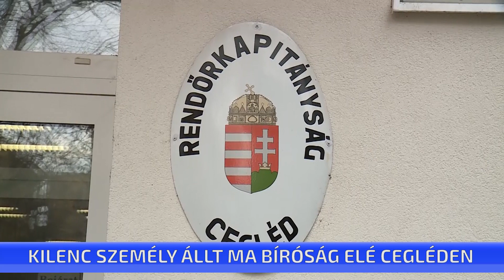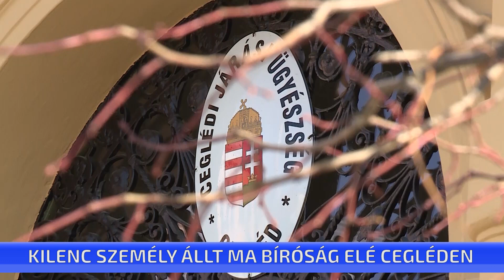Kilenc személy állt ma bíróság elé Cegléden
Átlagosan 200 ezer forint pénzbírságot és egy év vezetéstől való eltiltást kapott az a 9 személy, akiket ma állított bíróság elé a Ceglédi Járási Ügyészség.  Az elkövetők a Cegléden és környékén vezettek ittasan.